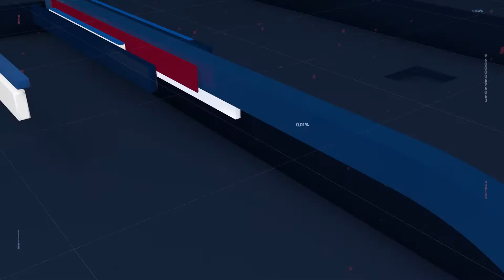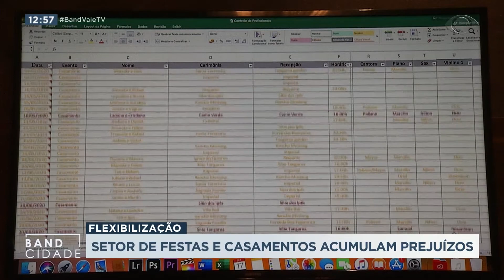BAND CIDADE 1ª EDIÇÃO 21 09 2020 PARTE 01